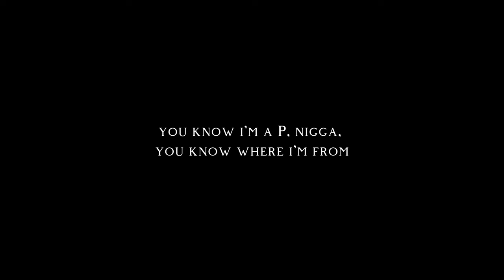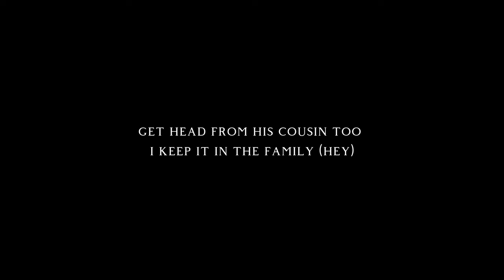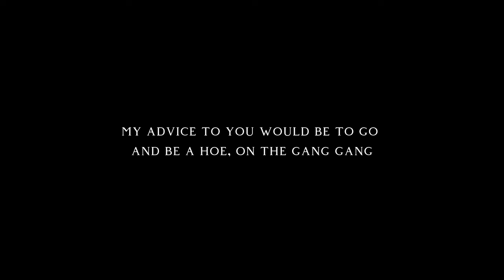GloRilla - Lick Or Sum [Official Lyrics]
🎧 My Gear:
Headphones (Low-End/High-End)
Earphones (Low-End/High-End)
Speakers (Low-End/High-End)
Boombox (Low-End/High-End)